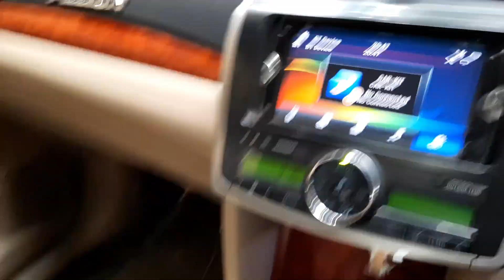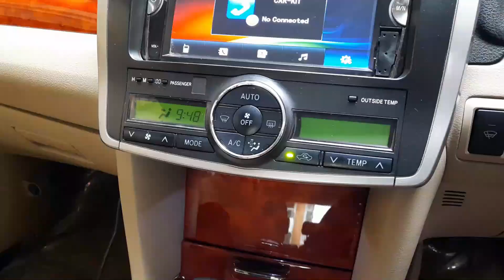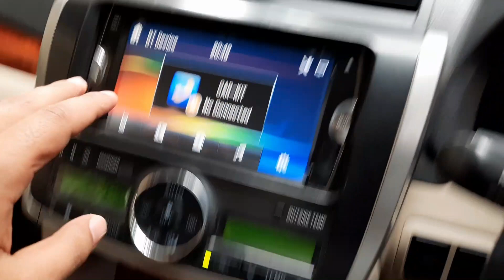কম দামে গাড়িটি বিক্রি হবে Toyota ALLION 2014 Model | Used Car Review | Bd Car Vlogs থেকে গাড়ি কিনুন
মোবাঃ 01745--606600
Toyota second hand car
toyota used car
toyota allion car price